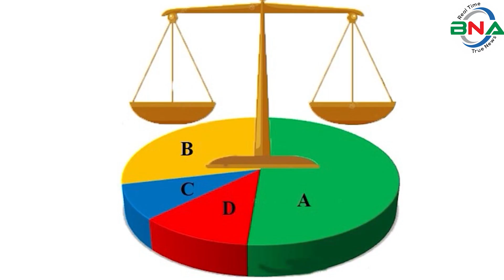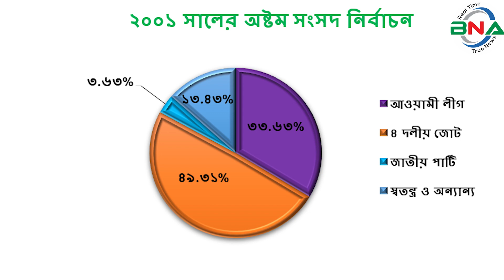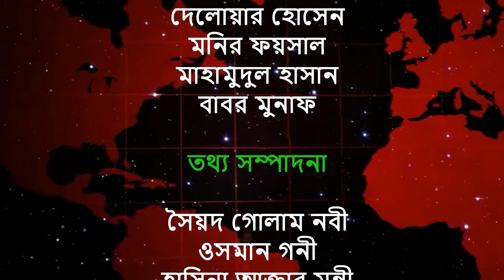দ্বাদশ সংসদ নির্বাচনের হালচাল: চট্টগ্রাম-৪ আসনে জিতবে কে?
সংসদীয় আসন-২৮১

চট্টগ্রাম-৪

বিএনএ নিউজ টুয়েন্টি ফোর ডটকম দ্বাদশ জাতীয় সংসদ নির্বাচনকে সামনে রেখে ধারাবাহিক নির্বাচনী হালচাল প্রচার করছে। এতে ১৯৯১ সালের ২৭ই ফেব্রুয়ারি অনুষ্ঠিত পঞ্চম জাতীয় সংসদ থেকে ২০১৮ সালের ৩০শে ডিসেম্বর অনুষ্ঠিত একাদশ সংসদ নির্বাচনের ভিত্তিতে রাজনৈতিক দলগুলোর আসনভিত্তিক সাংগঠনিক হালচাল তুলে ধরার চেষ্টা করে যাচ্ছে বিএনএ নিউজ টুয়েন্টি ফোর ডটকম। আজ থাকছে   চট্টগ্রাম-৪  আসনের হালচাল।
চট্টগ্রাম-৪ সংসদীয় আসনটি সিতাকুন্ড উপজেলা এবং চট্টগ্রাম সিটি কর্পোরেশনের ৯ নং উত্তর পাহাড়তলী ও ১০ নম্বর উত্তর কাট্টলী ওয়ার্ড  নিয়ে গঠিত। এটি জাতীয় সংসদের ২৮১ তম আসন।
প্রসঙ্গত, অনেকের কাছে এই আসনটির সংসদ সদস্যদের  নিয়ে বিভ্রান্ত বা খটকা লাগতে পারে।  বাংলাদেশ নির্বাচন কমিশনের তথ্য অনুয়ায়ি জাতীয় সংসদের ২৮১তম  সংসদীয় আসনটি ২০০১ সাল পর্যন্ত চট্টগ্রাম-২ হিসাবে পরিচিত ছিল। ২০০৮ সালে  সীমানা পরিবর্তন হওয়ার পর  আসনটি ২৮০তম  চট্টগ্রাম-৩ হিসাবে পরিচিত হয়। পরবর্তীতে ২০১৪ সালের দশম সংসদ নির্বাচন থেকে আসনটি ২৮১তম চট্টগ্রাম-৪ নামে পরিচয় বহন করে আসছে। ২৮১ তম সংসদীয় আসন থেকে এই পর্যন্ত যারা নির্বাচিত হয়েছেন এবং প্রতিদ্বন্দ্বীতা করেছেন তার ভিত্তিতে বিএনএ নিউজ টুয়েন্টি ফোর এর গবেষণা টিম সেইসব সংসদ সদস্যেদের তালিকা নির্বাচনী তথ্য-উপাত্ত, এবং বিভিন্ন সংবাদ মাধ্যমের তথ্যের ভিত্তিতে  প্রতিবেদনটি তৈরি করেছে।
নির্বাচন কমিশনের তথ্য অনুয়ায়ি ১৯৯১ সালের ২৭ই ফেব্রুয়ারি পঞ্চম সংসদ নির্বাচনে এই আসনে ভোটার ছিলেন ১ লাখ ৩৮ হাজার ২ শত ১৭ জন। ভোট প্রদান করেন ৮০ হাজার ৩ শত ৯৪ জন। নির্বাচনে বিএনপির এল কে সিদ্দিকি  বিজয়ী হন। ধানের শীষ প্রতীকে তিনি পান ৩৬ হাজার ৮ শত ৫৫ ভোট। তার নিকটতম প্রতিদ্বন্দ্বী ছিলেন আওয়ামী লীগের  এবিএম আবুল কাশেম । নৌকা  প্রতীকে  তিনি পান ২৮ হাজার ৯ শত ২৮ ভোট ।
১৯৯৬ সালের ১৫ই ফেব্রুয়ারি ষষ্ঠ জাতীয় সংসদ নির্বাচন অনুষ্ঠিত হয়। তত্ত্বাবধায়ক সরকারের দাবিতে আওয়ামী লীগসহ সব বিরোধী দল এই নির্বাচন শুধু বর্জন করে ক্ষান্ত হয়নি, প্রতিহতও করে। নির্বাচনে বিএনপি,ফ্রিডম পার্টি এবং কিছু নামসর্বস্ব রাজনৈতিক দল, অখ্যাত ব্যক্তি প্রতিদ্বন্দ্বীতা করেন। এই নির্বাচনে বিএনপির এল কে সিদ্দিকি কে বিজয়ী ঘোষণা করা হয়।  ষষ্ঠ জাতীয় সংসদ নির্বাচনের মাধ্যমে গঠিত এই সংসদের মেয়াদ ছিল মাত্র ১১ দিন। তত্ত্বাবধায়ক সরকার বিল পাশ হওয়ার পর এই সংসদ বিলুপ্ত ঘোষণা করা হয়।
১৯৯৬ সালের ১২ই জুন সপ্তম সংসদ নির্বাচন অনুষ্ঠিত হয়। নির্বাচনে ভোটার ছিলেন ১ লাখ ৩৬ হাজার ৫ শত ৮৬ জন। ভোট প্রদান করেন ১ লাখ ৪ হাজার ৬ শত ৩৫ জন। নির্বাচনে আওয়ামী লীগের এবিএম আবুল কাশেম বিজয়ী হন। নৌকা প্রতীকে তিনি পান ৪৫ হাজার ৪ শত ৭৮ ভোট। তার নিকটতম প্রতিদ্বন্দ্বী ছিলেন বিএনপির এলকে সিদ্দিকী। ধানের শীষ  প্রতীকে  তিনি পান ৪৩ হাজার ১ শত ২১ ভোট।
২০০১ সালের পহেলা অক্টোবর অষ্টম সংসদ নির্বাচন অনুষ্ঠিত হয়। নির্বাচনে ভোটার ছিলেন ১ লাখ ৭৯ হাজার ১ শত ১০ জন। ভোট প্রদান করেন ১ লাখ ৩৬ হাজার ৯ শত ১৯ জন। নির্বাচনে বিএনপির এল কে সিদ্দিকি বিজয়ী হন। ধানের শীষ প্রতীকে  তিনি পান ৬৭ হাজার ৫ শত ১২ ভোট। তার নিকটতম প্রতিদ্বন্দ্বী ছিলেন আওয়ামী লীগের  এবিএম আবুল কাশেম । নৌকা প্রতীকে   তিনি পান ৪৬ হাজার ৪৫ ভোট।
২০০৮ সালের ২৯শে ডিসেম্বর নবম সংসদ নির্বাচন অনুষ্ঠিত হয়। নির্বাচনে ভোটার ছিলেন ৩ লাখ ৬ হাজার ৮ শত ৩৩ জন। ভোট প্রদান করেন ২ লাখ ৫২ হাজার ১ শত ৩৫ জন। নির্বাচনে আওয়ামী লীগের   এ বি এম আবুল কাশেম  বিজয়ী হন। নৌকা  প্রতীকে  তিনি পান ১ লাখ ৩৫ হাজার ৪ শত ৮৯ ভোট। তার নিকটতম প্রতিদ্বন্দ্বী ছিলেন বিএনপির আসলাম চৌধুরী। ধানের শীষ  প্রতীকে   তিনি পান ১ লাখ ১২ হাজার ৬ শত ৫১ ভোট।
২০১৪ সালের ৫ই জানুয়ারি দশম জাতীয় সংসদ নির্বাচন অনুষ্ঠিত হয়। নির্বাচনে আওয়ামী লীগের  মোঃ দিদারুল আলম চৌধুরী  বিজয়ী হন। নৌকা  প্রতীকে  তিনি পান ১ লাখ ৫৩ হাজার ৩ শত ৯১ ভোট। তার নিকটতম প্রতিদ্বন্দ্বী ছিলেন জাসদের আফম মফিজুর রহমান। মশাল  প্রতীকে  তিনি পান ৪ হাজার ৪ শত ২৬ ভোট।
তত্ত্বাবধায়ক সরকারের অধিনে র্নিবাচনের দাবিতে, বিএনপি নেতৃত্বাধীন ২০ দলীয়  জোট এই নির্বাচনে অংশ গ্রহন  করেনি।
২০১৮ সালের ৩০শে ডিসেম্বর একাদশ সংসদ নির্বাচন অনুষ্ঠিত হয়। নির্বাচনে ভোটার ছিলেন ৩ লাখ ৯৩ হাজার ২ শত ২৮ জন। ভোট প্রদান করেন ৩ লাখ ৭ হাজার ৮ শত ১৫ জন।
নির্বাচনে প্রার্থী ছিলেন ৬ জন। নৌকা  প্রতীকে আওয়ামী লীগের  মোঃ দিদারুল আলম চৌধুরী, ধানের শীষ প্রতীকে বিএনপির ইসহাক চৌধুরী, লাঙ্গল প্রতীকে জাতীয় পার্টির দিদারুল কবির, হাতপাখা প্রতীকে ইসলামী আন্দোলন বাংলাদেশের সামছুল আলম হাসেম,  মোমবাতি প্রতীকে ইসলামী ফ্রন্টের মুহাম্মদ আশরাফ হোসাইন  এবং চেয়ার প্রতীকে ইসলামী ফ্রন্ট বাংলাদেশের মোজাম্মেল হোসেন  প্রতিদ্বন্দ্বীতা করেন।
নির্বাচনে আওয়ামী লীগের  মোঃ দিদারুল আলম চৌধুরী বিজয়ী হন। নৌকা  প্রতীকে তিনি পান ২ লাখ ৬৬ হাজার ১ শত ১৮ ভোট। তার নিকটতম প্রতিদ্বন্দ্বী ছিলেন বিএনপির ইসহাক চৌধুরী । ধানের শীষ  প্রতীকে তিনি পান মাত্র ৩০ হাজার ১৪ ভোট।
কারচুপির অভিযোগে বিএনপি নেতৃত্বাধীন জাতীয় ঐক্যফ্রন্ট নির্বাচন বর্জন ও ফলাফল প্রত্যাখান করে।